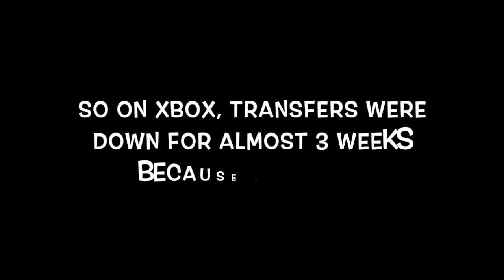Wiping/Meat Running Huge Unaffiliated Cave Base, Xbox Official!!!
Hey guys, thank you so so much for the 1000 subs, i hope you all enjoy this video of me and some guys wipe this cave base, it was great fun.